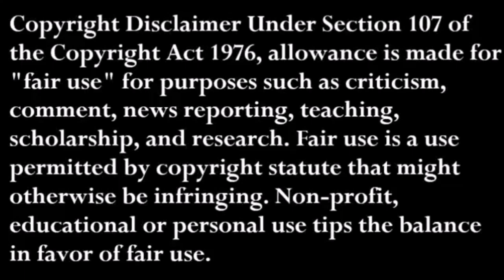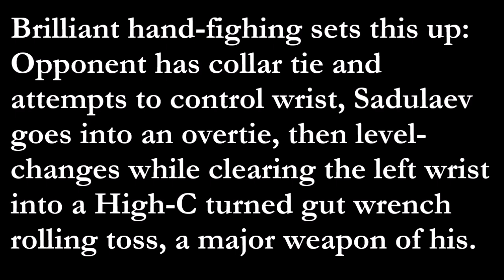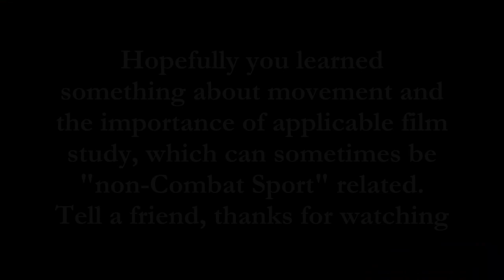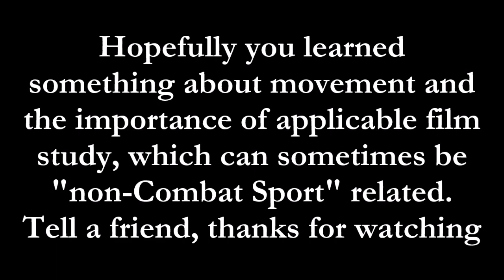Sadulaev & MMA || An American Film Study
Abdulrashid 'The Russian Tank' Sadulaev (Абдулрашид Садулаев / ГІабдулрашид Садулаев) is a freestyle wrestler from Shamkhal-Termen, Dagestan is ranked as the #1 Pound-for-Pound wrestler in the world by Flo Wrestling. There is a plethora of Russian and Specifically Dagestani wrestlers I believe we can all learn from. In regards dominance, Sadulaev (now 24) became the 2014 World Champion in the 86 kg class at age 18, and Olympic Gold Medalist at age 20.

There are other monsters from the area that deserve some attention, though I don't want push all my chips into the Khabib pot without first turning some of you onto the artistic merit of the Russians playful approach to constant sparring, not unlike Thailand does with Muay Thai and pot clinching.